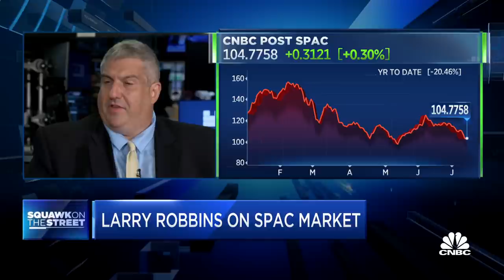Heartflow CEO going public via a $2.8 billion SPAC deal with Glenview Capital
Glenview Capital is leading a SPAC to take Heartflow public in $2.8B deal. Larry Robbins, Glenview Capital founder and CEO and Longview acquisition II chairman, and Dr. John Stevens, Heartflow co-founder and CEO, join 'Squawk on the Street' to discuss the deal.